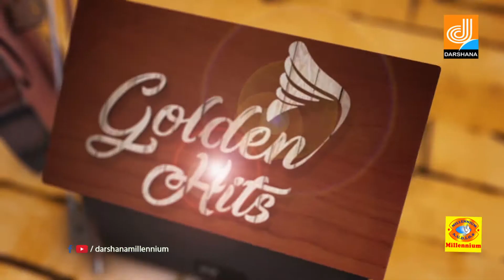Golden Hits | Episode 22 | Evergreen Malayalam Musical Show | Ambili Sreenivas | Darshana Millennium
Watch Golden Hits | Episode 22 | Evergreen Malayalam Musical Show | Ambili Sreenivas | Darshana Millennium
01:45 Raasaleelakku
Lyrics : P Bhaskaran
Singer : KJ Yesudas, B Vasantha
05:29 Mamazhakkade
Lyrics : Bichu Thirumala
Singer : KS Chithra
09:45 Nilaavinte Neela
Lyrics : Gireesh Puthancherry
Singer : MG Sreekumar
14:07 Urvashi Neeyoru
Lyrics : ONV Kurupp
Singer : KJ Yesudas